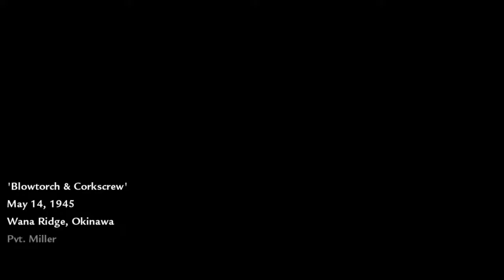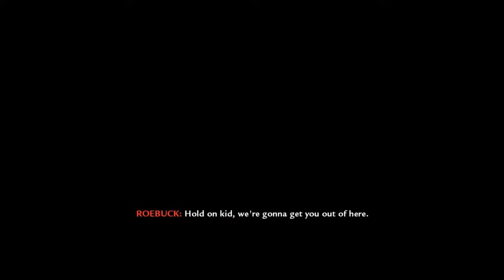Zagrajmy w Call of Duty 5: World at War #12 - Misja 12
Call of Duty: World at War jest kolejną częścią serii popularnych pierwszoosobowych strzelanin. W poprzednich grach z tego cyklu (za wyjątkiem Call of Duty 4: Modern Warfare) mieliśmy okazję zwiedzić normandzkie wsie i miasteczka, zasmakować życia czerwonoarmisty podczas walk o Stalingrad czy poczuć prażące słońce północnoafrykańskiej pustyni. W części piątej autorzy zmieniają teatry działań i przenoszą gracza w wilgotny klimat azjatyckiej dżungli oraz na front wschodni tuż przed zakończeniem wojny.

W pierwszym przypadku po jednej stronie znajdują się żołnierze amerykańscy i australijscy, po drugiej fanatycznie oddani Cesarzowi żołnierze japońscy. Ta wojna jest całkowicie inna od tej, która toczyła się na zachodzie Europy. Nieraz każda z wysepek stanowi istną fortecę z siecią podziemnych korytarzy, w których walczy się o każdy metr ziemi. Za każdym krzakiem może czaić się ukryte stanowisko karabinu maszynowego lub dobrze zamaskowany bunkier.

Autorzy nie zapomnieli także o Europie. Po raz kolejny gracz wciela się w czerwonoarmistę na froncie wschodnim. Już w pierwszej części serii mieliśmy okazję szturmować Reichstag, czyli budynek parlamentu w stolicy III Rzeszy, Berlinie. Autorzy powrócili do tematu końcowej fazy wojny, kiedy walki toczą się już na przedpolach, a także w późniejszej fazie w samym centrum miasta.

Za piątą część odpowiada ekipa Treyarch, a więc ci sami ludzie, którzy wcześniej przygotowali Call of Duty 2: Big Red One i Call of Duty 3. Podobnie, jak w przypadku tej ostatniej, w wieloosobowych potyczkach nie zabrakło wszelkiej maści pojazdów. Największy postęp dokonał się jednak w trybie kampanii, w którym po raz pierwszy w serii możemy stanąć ramię w ramię z żywymi kolegami. Za pośrednictwem Internetu wraz z trójką przyjaciół mamy możliwość przejścia całego wątku fabularnego.